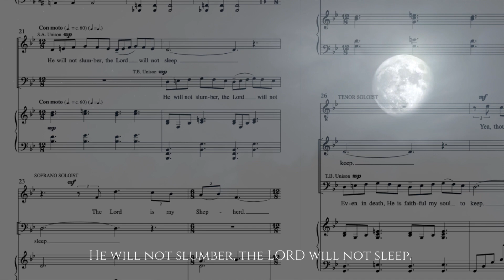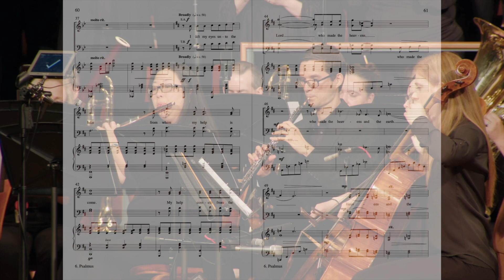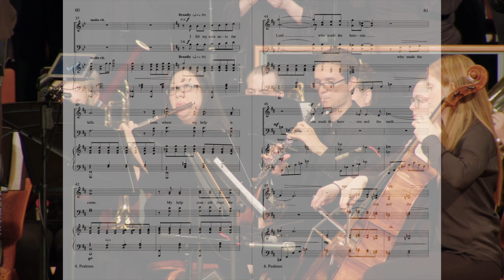Psalmus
VI. Psalmus from "Requiem"
By Heather Sorenson
Soloists: Heather Lake Bays and Ryan Johnston